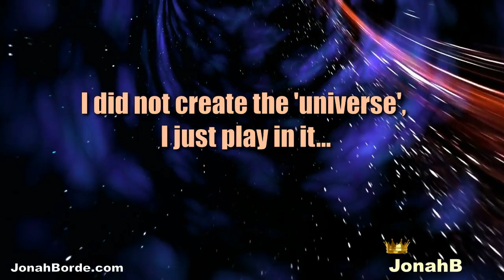Candy Crush Jelly Saga Level 4424 To 4425